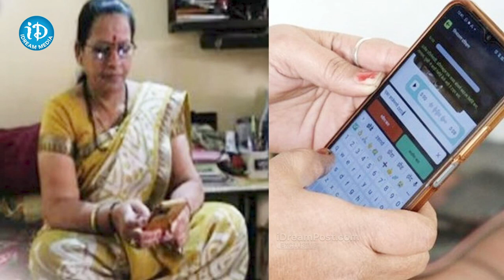స్మార్ట్ ఫోన్ తో గంటకు 400.. సంపాదిస్తున్న మహిళ | Latest Telugu News Updates | iDream Ongole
iDream Ongole is a online news station that offers quick access to Exclusive News, Breaking News, Political Analysis, Exclusive Interviews, Entertainment News, Press Conferences, Live Updates and Conversations.